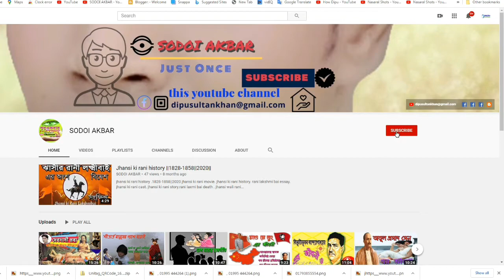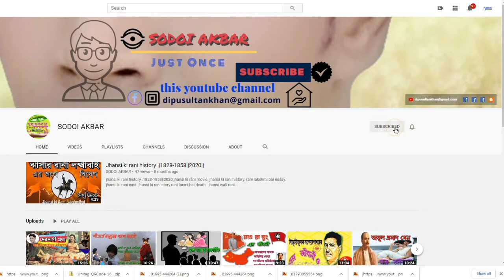বাংলাদেশে পেশাদার যৌনকর্মীর যৌনপল্লী উচ্ছেদ অভিযান / Sexual activists of Professional Eviction of Ba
বাংলাদেশে পেশাদার যৌনকর্মীর যৌনপল্লী উচ্ছেদ অভিযান / Sexual activists of Professional Eviction of Bangladesh
বাংলাদেশে পেশাদার  যৌনপল্লীর প্রসার / Expansion of sex villages in Bangladesh
বিশ শতকের মাঝামাঝি সময়ে মুসলিম লীগ নেতাদের উদ্যোগে তৎকালীন পূর্ব পাকিস্তান-এ যৌনপল্লি উচ্ছেদের হিড়িক পড়ে যায়। স্বাধীন বাংলাদেশে ১৯৮০ সাল থেকে ঢাকার কুমারটুলি, গঙ্গাজলি ও পাটুয়াটুলি, নারায়ণগঞ্জের টানবাজার, মাগুরা, মাদারীপুর, টাঙ্গাইল ও ফুলতলা যৌনপল্লি সহ বেশ কিছু যৌনপল্লি উচ্ছেদ করা হয়েছে। এর মধ্যে নারায়নগঞ্জের টানবাজার, ঢাকার ইংলিশ রোড, মাদারীপুর, খুলনার ফুলতলা এবং টাঙ্গাইল যৌনপল্লির যৌনকর্মীদের মারপিট ও নির্যাতন করে এক রাতের মধ্যে উচ্ছেদ করা হয়৷ প্রকাশিত সংবাদ অনুসারে প্রশাসনের সহায়তায় এ কাজ করে স্থানীয় প্রভাবশালী ব্যক্তিরা৷ অনেক যৌনকর্মীকে আটক করে প্রিজন ভ্যানে ভবঘুরে কেন্দ্রে পঠানো হয়। তাঁরা অন্য অনেকেই এখন ভাসমান যৌনকর্মী৷ জামালপুর, পটুয়াখালী, ময়মনসিংহ, ফরিদপুর সিএন্ডবি ঘাট ও রথখোলা এবং বাগেরহাট যৌনপল্লী একাধিকবার উচ্ছেদের চেষ্টা করা হয়েছে। এছাড়াও বানিশান্তা সহ বাংলাদেশের আরো কয়েকটি যৌনপল্লি হুমকির মুখে রয়েছে৷
সেক্সওয়ার্কার্স নেটওয়ার্ক-এর দেয়া তথ্য অনুসারে সাম্প্রতিককালে ৮টি যৌনপল্লি উচ্ছেদ হয়েছে। ১৯৮০-এর দশকের প্রথম দিকে ঢাকার তিনটি যৌনপল্লি কুমারটুলি, গঙ্গাজলি ও পাটুয়াটুলি উচ্ছেদ করা হয়। পরে একে একে নারায়ণগঞ্জের টানবাজার (১৯৯৯), মাগুরা (২০০৩), মাদারীপুর (২০১৩), টাঙ্গাইল (২০১৪) ও ফুলতলা যৌনপল্লি (২০১৫) উচ্ছেদ করা হয়। উচ্ছেদের চেষ্টা ও প্রাণনাশের হুমকিতে আছে জামালপুর, পটুয়াখালী, ময়মনসিংহ, ফরিদপুর সিঅ্যান্ডবি ঘাট ও রথখোলা এবং বাগেরহাট যৌনপল্লি।অভিযোগ রয়েছে যে যৌনপল্লির জমি দখল করতেই ধর্মের কথা তুলে যৌনপল্লি উচ্ছেদ করা হচ্ছে।
Spread the videos on our channel by sharing them on Facebook, but refrain from re-uploading on Facebook and if you like the videos promoted on the channel, you must subscribe to the channel.